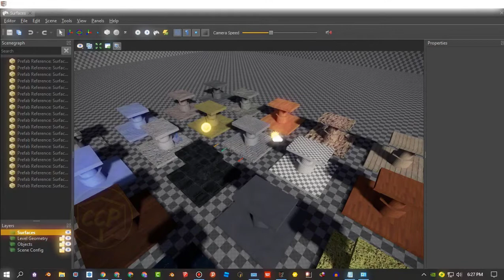EZENGINE FOOTSTEPS SOUND EFFECTS DEMO NO CODE GAME ENGINE | PROJECT.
NO CODE GAME ENGINE | EZENGINE | FOOTSTEPS SOUND EFFECTS AND WEAPONS SELECTION (DEMO PROJECT) TUTORIAL.
THIS IS NOT A TUTORIAL JUST A DEMO PROJECT.
EZENGINE FOOTSTEPS SOUND EFFECTS AND WEAPONS SELECTION DEMO PROJECT TUTORIAL.
EZENGINE | Open Closing Doors Beginners Tutorial.
FREE HELPFUL GAME TIPS FOR BEGINNERS.
EZENGINE ENGINE EDUCATIONAL GAME DEVELOPMENT TUTORIAL. HOW TO CREATE GAMES IN EZENGINE
3D ANIMATION EDITING AND RIGGING SKINMESH.
UPLOADING ANIMATED 3D CHARACTER TO EZ ENGINE
TEXTURE BLENDING ON CUSTOM 3D MODEL.
CREATE A SCENE NODE.
OPEN AND CLOSING DOORS IN EZ ENGINE

Download EZENGINE Latest Version
Game Engine used in this video :